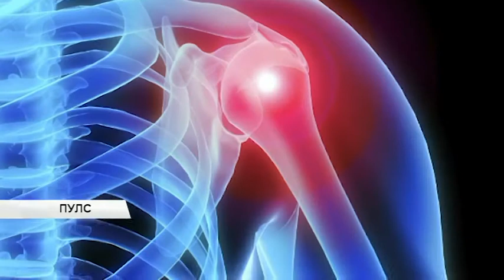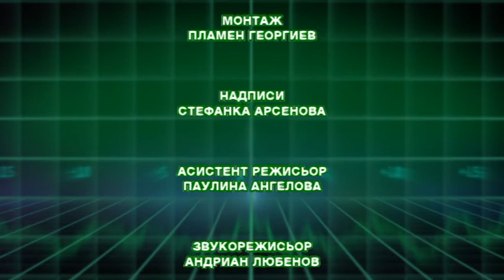Пулс (23.03.2015) Част 2